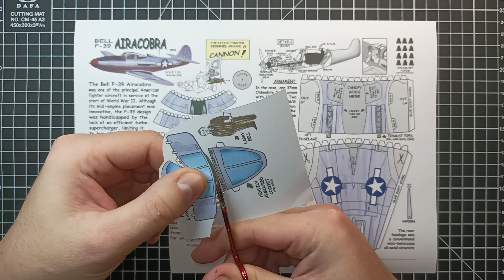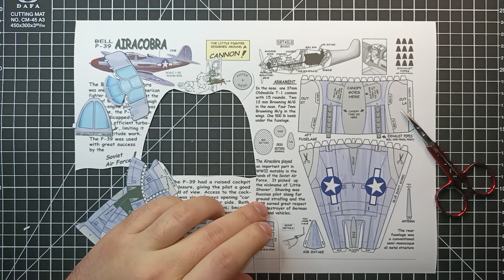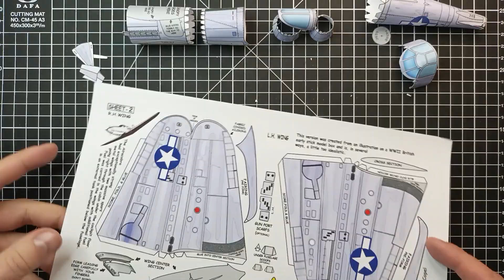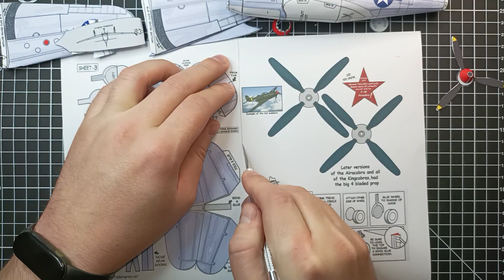Bell P-39 Airacobra Paper Model | How to Make a Paper Airplane Model | Paper craft | Paper P-39 DIY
The P-39 Airacobra was a fighter aircraft made by Bell Aircraft. It first flew in 1939, and was introduced in 1941. While it had good weapons, it was known for being very unstable and could lose control easily. It was fast but not very good above 5000 m (15,000 feet) as it lacked turbocharger. The Soviet Union used it during World War II as a fighter interceptor as most air battles at the Eastern front were fought at low heights. Very near the ground the Airacobra became extremely maneuverable and could out-turn any German airplane. The Russians liked the plane, and they often removed the wing guns to make it even more maneuvreable. Several Soviet pilots became fighter aces on P-39. The main weapon of P-39, a 37 mm cannon, was so powerful that it could destroy almost any airplane on a single hit.
The pilot who scored the most aerial victories was Grigori Rechkalov of the Soviet Air Force. He shot down 57 Germans with Airacobra. His squadronmate Aleksandr Pokryshkin had 59 victories, of which 47 were with Airacobra.
The P-39 was different from most aircraft in World War II. It had "tricycle" landing gear, doors that opened like a car (pilots would climb out of most fighters of the time) and the engine was behind the pilot. The "Q" version could go 375 miles per hour (600 km/h), had four 12.7mm machine guns, and one 37mm cannon.